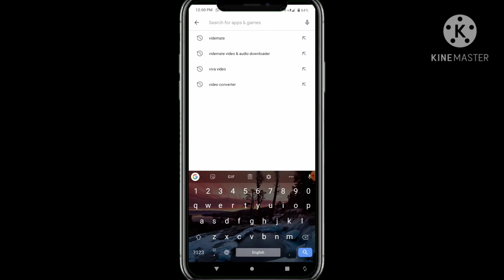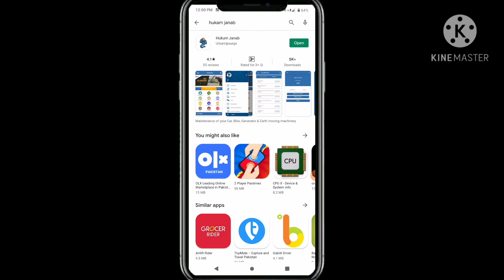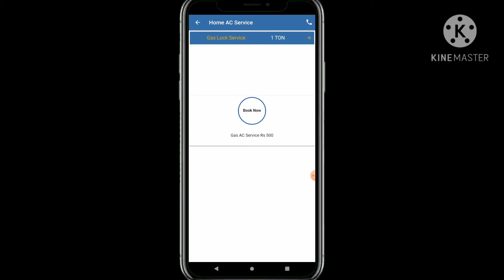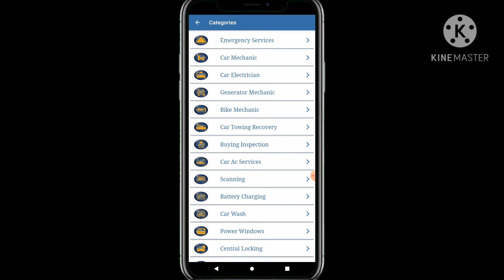Best app in emergency //Human janab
for any problem of mobile and pc comment me
Best app in emergency